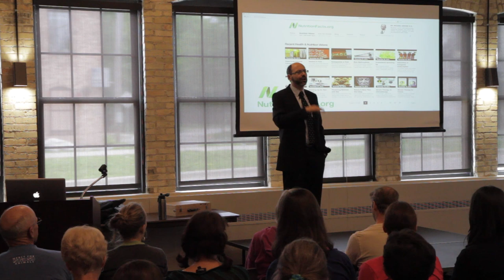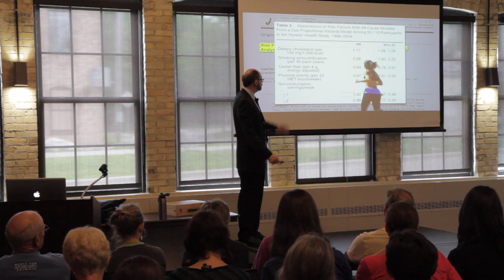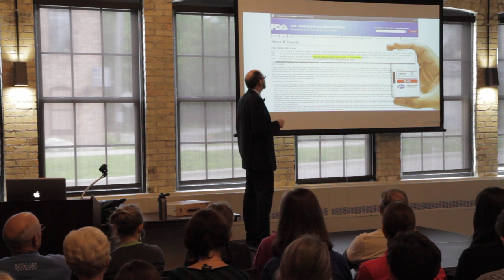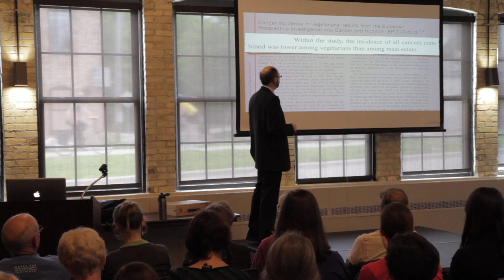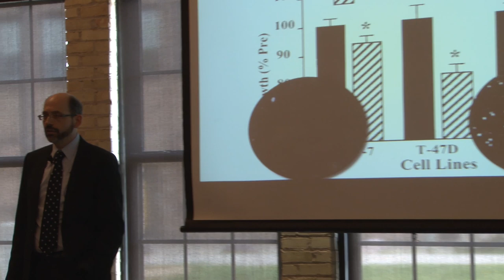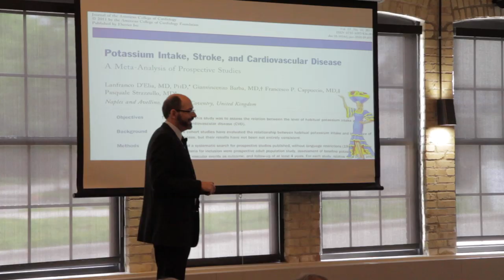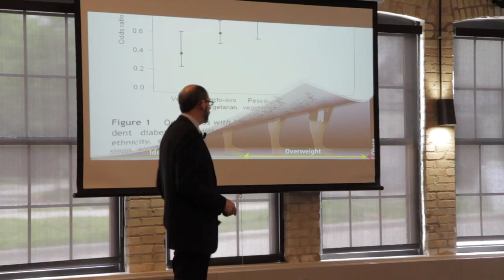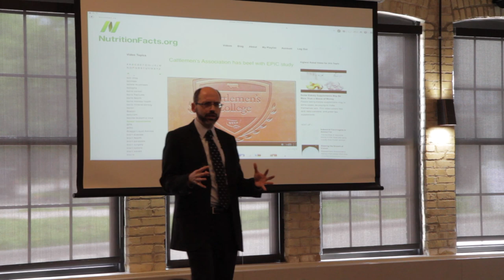Dr. Michael Greger pt.1 - Mad City Vegan Fest 2013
Part One of a talk given by Dr. Michael Greger at the 3rd annual Mad City Vegan Fest, June 8, 2013, Madison, Wisconsin.

"The Role of Diet in Preventing, Arresting, and Reversing the 15 Leading Causes of Death"